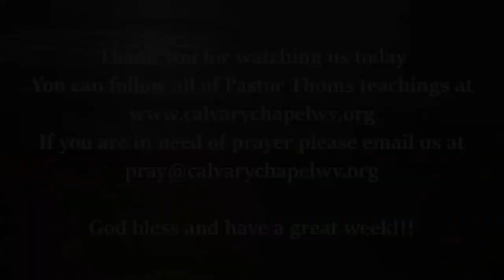David Flees Jerusalem.........Again / 2 Samuel 16-17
Pastor Thom continues in 2 Samuel 16-17